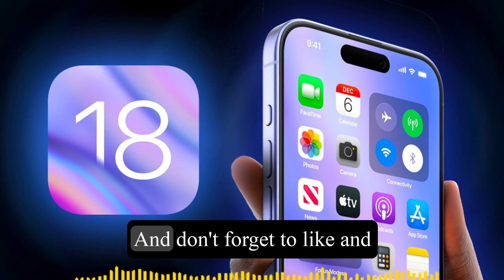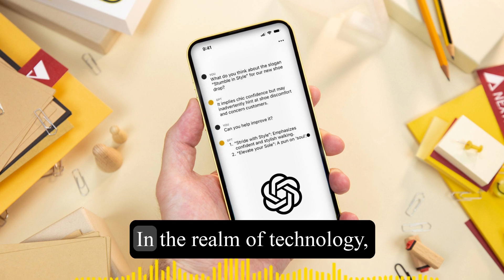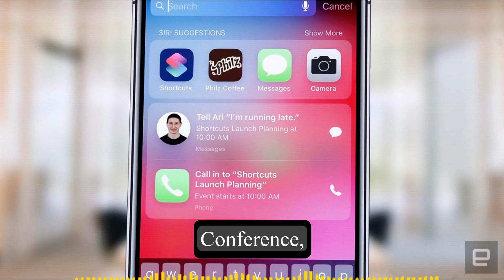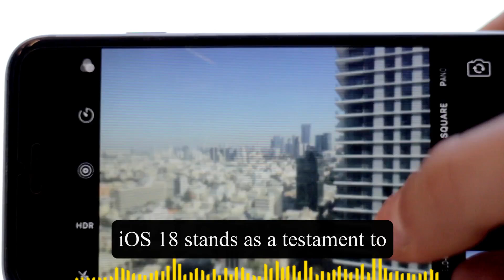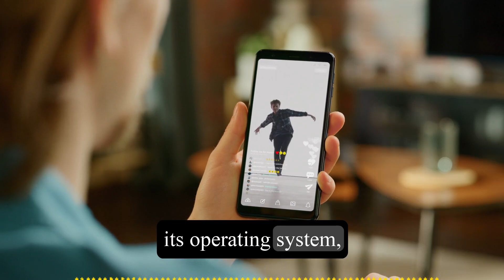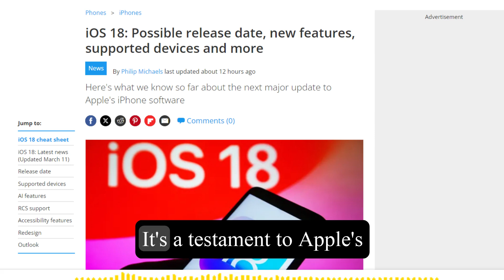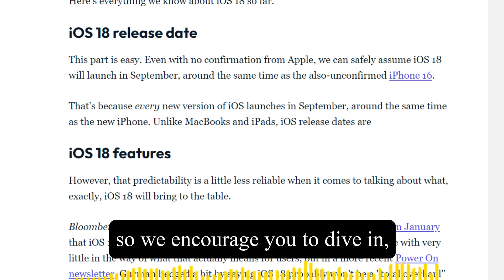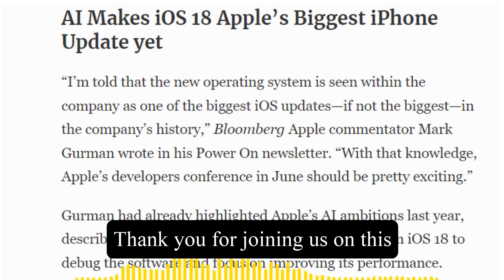iOS 18 Unleashed: Apple's AI Revolution Begins!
Dive into the AI revolution with Apple's latest release, iOS 18! This groundbreaking update heralds a new era of technology, transforming your iPhone into a dynamic partner through cutting-edge AI innovations. With iOS 18, Apple infuses advanced artificial intelligence into the core of its operating system, promising a seamless and intuitive user experience like never before.

At the heart of iOS 18 lies the revolutionary Apple GPT and the robust Ajax framework, innovations that set a new standard in the tech world. These developments not only enhance device interaction but also pave the way for devices that anticipate user needs, making every digital interaction more meaningful. Further bolstered by the powerful A18 and M4 chips, iOS 18 is poised to leverage these technological advancements to offer unprecedented capabilities in language models and chatbot functionalities.

The neural engine of these chips, now enriched with an increased core count, ensures that AI tasks are handled with greater efficiency and sophistication. This enhancement is crucial as it facilitates a range of AI-driven features such as Siri’s improved comprehension and predictive text functionalities, thus elevating the overall digital discourse.

The introduction of iOS 18 is not merely an update—it is a significant leap forward in the integration of AI within consumer technology. This development underscores Apple's commitment to pioneering a future where our digital devices are not just tools, but partners in our daily lives. As we stand on the brink of this new technological dawn, iOS 18 promises to redefine our interactions with technology, making them more intuitive, personal, and engaging.

In conclusion, iOS 18 represents a pivotal moment in the broader AI landscape, where technology meets creativity. Apple continues to push the boundaries of what’s possible, ensuring that the future of digital interaction and AI remains not only innovative but also integral to enhancing user experience. Join us in exploring how this latest update will shape the future of technology, setting new benchmarks in the realm of artificial intelligence.

CHAPTERS:
0:00 - Intro
2:02 - Apple GPT iOS 18 AI Revolution
6:02 - iOS 18 Device Capabilities
6:55 - Embracing New Tech Advancements
8:40 - Future of Technology Potential